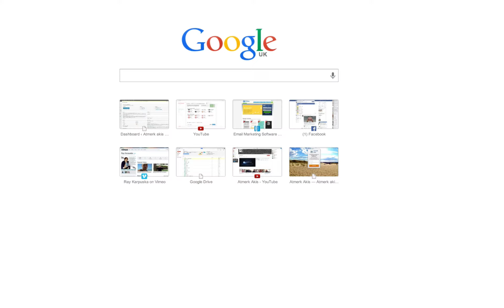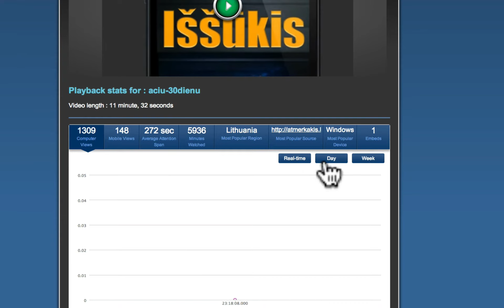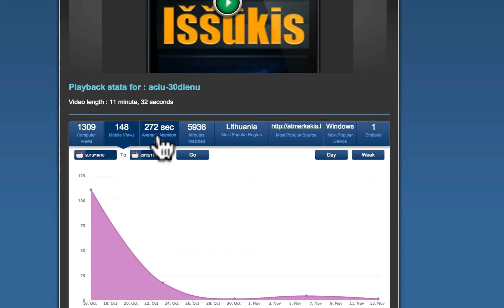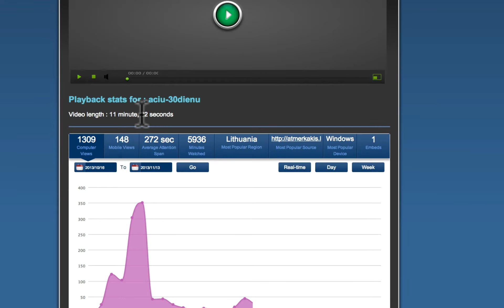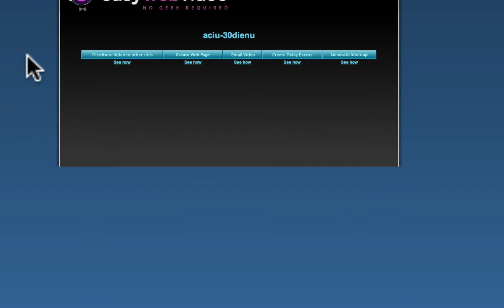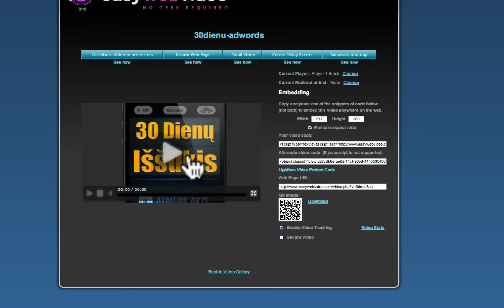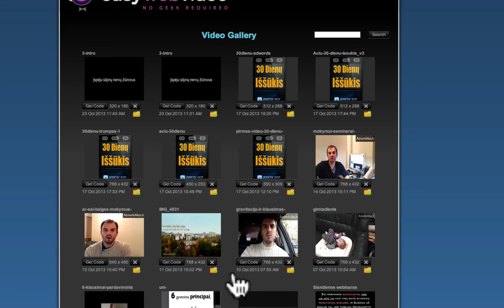Video marketingas video analytics statistika